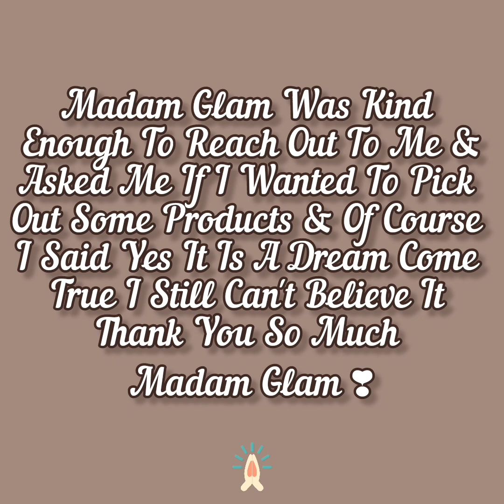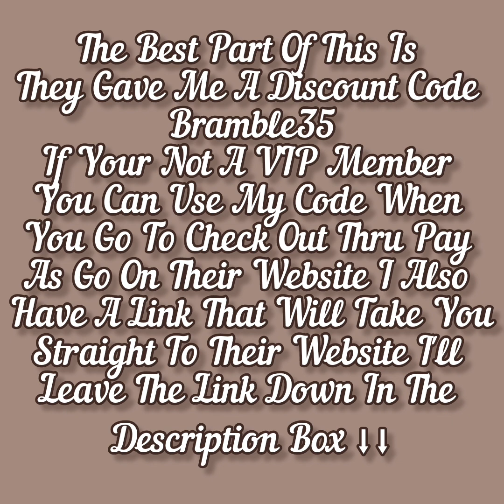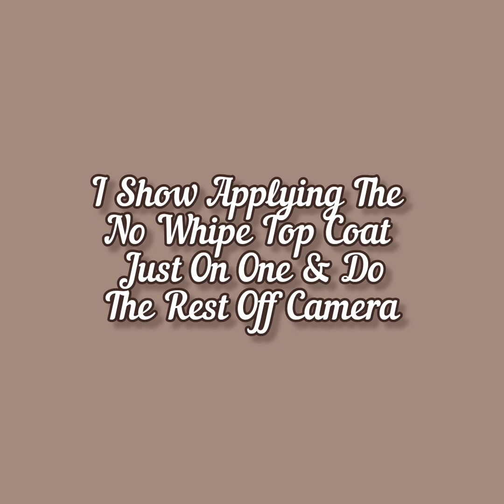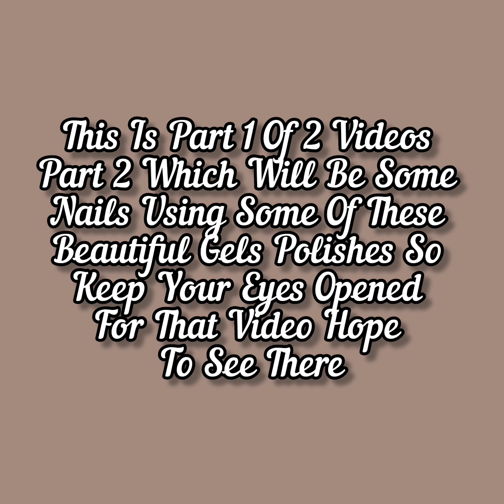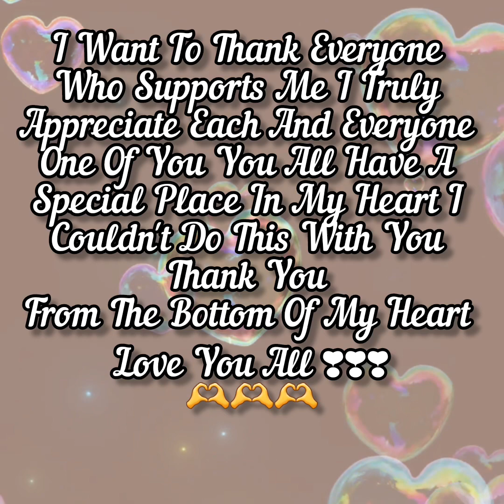My 1st PR Package From @madamglamofficial / Part 1 Of 2 Videos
Hi,

Welcome/Welcome Back

Today I Will be unboxing my 1st PR package from Madam Glam. How exciting is that? I'm very excited this has been a dream of mine from the very first time I used their products. I hope you like the colors I chose. Plus they gave me a link for you all that will take you straight to their website. So excited that I can help you all save some money. If it wasn't for you i wanted be able to do this its the lest i can do. The code only works if you're not a VIP member. ⬇️⬇️ When you go to checkout on the pay as you go make sure you add my code. So you can save some cions off your order. If you haven't seen my lasted video Pumpkin Nails Great For Fall Or Thanksgiving. ⬇️⬇️ I hope you enjoy the video.

Bramble35

If you would like me to review any of your products and are looking for an honest review.